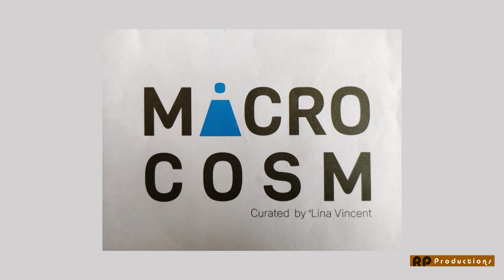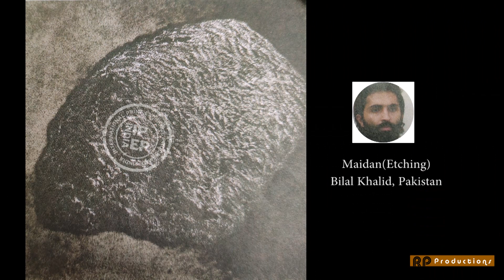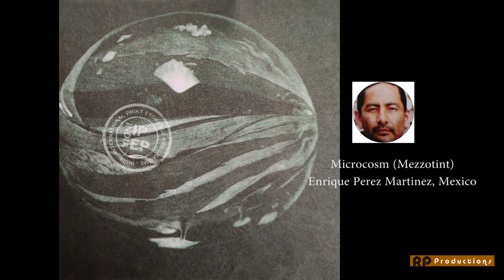International Print Exchange Programme (IPEP) India 2018 MICRO COSM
International Print Exchange Programme (IPEP) India 2018
MICRO COSM
Curated by Lina Vincent

Rajesh Pullarwar
Founder, Director
IPEP India

Lina Vincent
Curator
IPEP India 2018

Vittukal(Linocut)  A Naveen Kumar, India

Heaven(Etching)  Abdul Ali Hyder, Pakistan

MicroMacro (Mixed media)  Alexey Parygin, Russia

The sustainer (Intaglio) Amna Suheyl, Pakistan

Sal (Spit bite aquatint) ana Natividade, Portugal

My artificial view (Serigraph) Aniket Vishwasrao, India

Somewhere between(Serigraph) Anna Kodz, Polska

Merry-go-round (Photo etching) Atif Khan, Pakistan

The earth (Surface) Betsy L.C. Huang, Taiwan

Indigenous Vision of the multicosm(Linocut) cenyace Ballesteros, Mexio

Bhata Varun shetkaryanchi pariksha (Serigraph) Chaitanya Modak, India

Quintessence (Reductive linocut by hand) Cheryl Eduwards, USA

Janma kundali (Lasercut acrylic) Czetan Patil, India

Microcosm (Mezzotint) Enrique Perez Martinez, Mexico

Aloe vera (Photo intaglio) Floki Gauvry, Argentina

Sorrow and glaciers (Smart plate lithography) Helen C. Frederick, USA

Me and holy basil(Woodcut) Janhavi Khemka, Indi

Imitation (Serigraph) Kinnari Tondalekar, India

Mirror (Surface) Korolyova Aleksandra, Russia

Helixiarius,4920 (Intaglio) Marchelo Vera, USA

Fresh (Etching) Maria Joana Santos, Portugal

The truth (Etchng) Melihat TUZUN, Turkey

Macrocosm-Microcosm (Serigraphy) Moutushi Chakraborty, India

Dawn a new age (Linocut) Natalia Tcilevich, Russia

Genesis (Aquatint) Noemi Lopez, Mexico

Anthropology of crowd (Platography) Obayya Puttur, India

The circuit board (Relief print) outimaija Hakala, Finland

Soham (Etching) Rajan Fulari, India

Sublimation (Photopolymer etching) Randi Reiss-McCormack, USA

Bahamut (Etching) Rosa Baptista, Portugal

ILL Legal (Dry point) Sajal Sarkar, USA

The state of matter (Etching + chinecolle) Sarah Epping, Poland

Together (Etching + aquatint) Saurganga Darshandhari, Nepal

The golden womb (Etching) Seema Kohli, India

Evolving world (Solar plate etching) Seraphina Martin, Australia

Peace and love (Serigraphy) Silvia Cavelti, Portugal

Fragile (Photopolymer etching and relief) Soledad Salame, USA

Terrace series, 2018 (woodcut) Sunita Maharajan, Nepal

Elements of creation (Etching) Sushma Shakya, Nepal